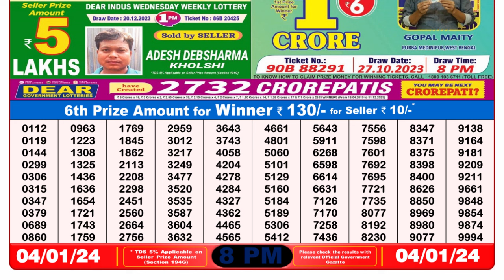Nagaland Lottery Sambad Live 8pm 04.01.24